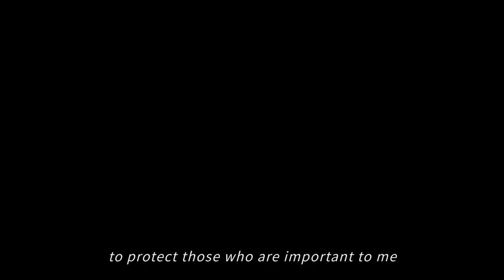Onmyoji Arena x BLEACH Collab Phase 2 | Global + Asia Servers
Phase 2 of BLEACH collab has begun in ASIA + GLOBAL servers.

You can now collect the black Talismans, which will be used to exchange for Ichigo or Rukia shards from July 30th. Talisman collection part of the event will run form June 18th to July 29th.

You will be able to exchange the Talisman for shards for 2 weeks from July 30th. You can get 24 talisman every week by playing 8 games a week. You can get a total of 148 talismans, which you then use in the collabs main event to get shiki shards.

You can get ONE shiki, Ichigo or Rukia for FREE from this phase 2 of the collab. You should've either got the other one in the first phase of the collab or you can buy their shards from the consignment store after this phase ends. You can also get the shards gifted from other players.

The other way to get these collab shiki is to use real life money and purchase them during this phase 2. They are not that costly, you can get both Ichigo, Rukia and both their skins for a total of ~$25.